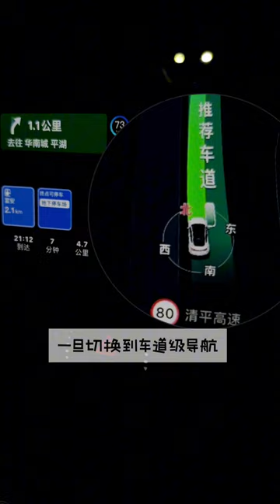我本来只用 百度导航 的，因为朋友买了个 高德地图 的#史努比 导航车标跟我炫耀，我不服，结果被打脸了😭高德这波挺行，百度你下次能不能给我涨涨脸…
免费的点赞和评论，都能让我倍受鼓舞！谢谢支持～